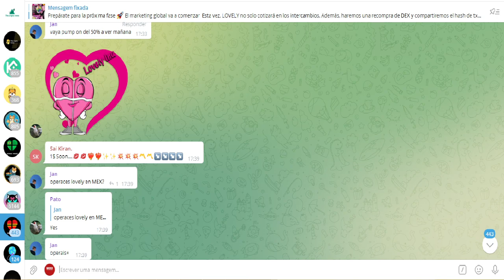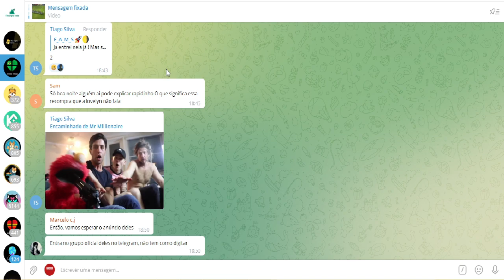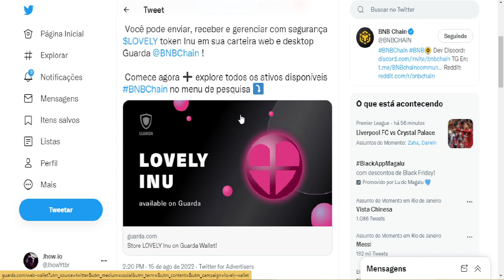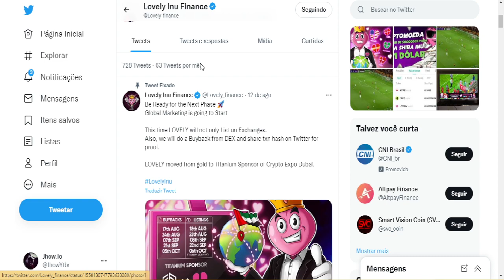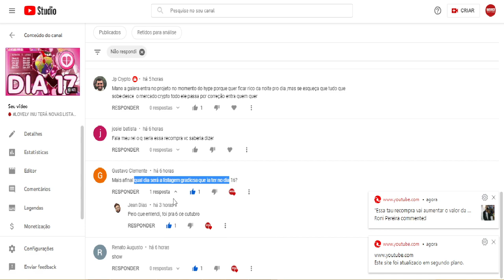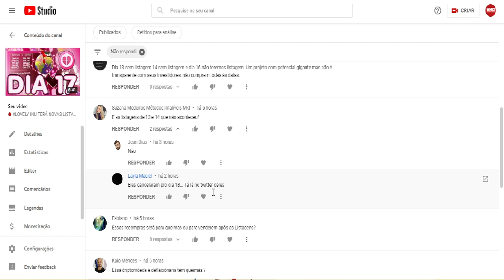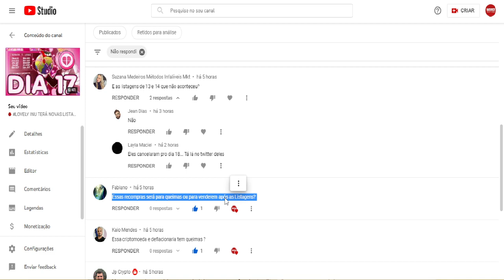URGENTE | 💣 LOVELY INU RECEBEU UMA OPORTUNIDADE !!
Lovely Inu Finance (LOVELY) não é uma criptomoeda que pode ser minerado e que é iniciada pela primeira vez em junho 01, 2021. Ele está usando o algoritmo N/A e um tipo de prova de moeda N/A. A Lovely Inu Finance tem um fornecimento disponível de moedas ? e um valor total de mercado de $0 que a classifica na posição 0.